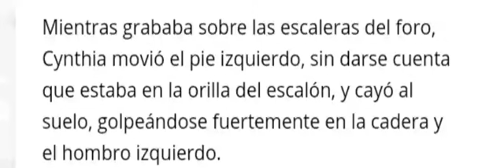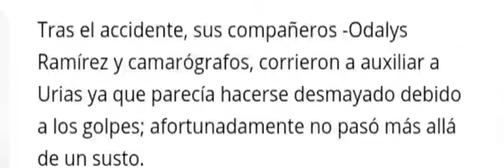Cynthia Urias Cae Durante Grabación de Cuéntamelo Ya